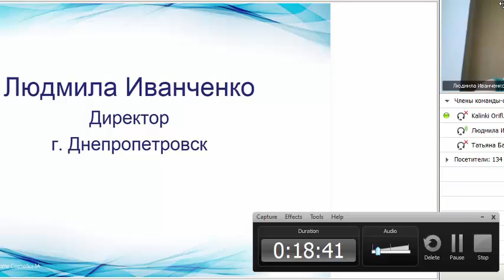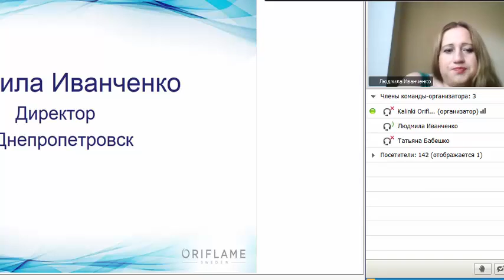Людмила Иванченко директор